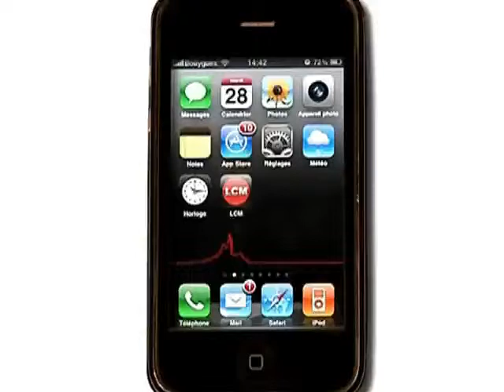Théâtre: les Misérables revisités!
Gros plan sur "Les Misérables libre court" qui est actuellement à découvrir à l'Espace Culturel Busserine.

Sites webs/blogs, copiez cette vidéo avec le bouton "Intégrer" !